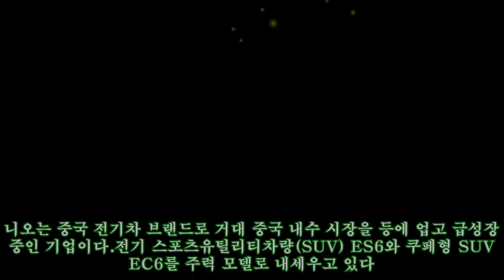中 전기차 니오 ES6·EC6, 한국타이어로 달린다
,전기차,中,中,ES6·EC6,#,
中 전기차 니오 ES6·EC6, 한국타이어로 달린다 ►FAN 한국타이어가 중국 전기차 업체 니오 SUV ES6에 신차용타이어를 공급한다. 사진=한국타이어 타이어 기업 한국타이어앤테크놀로지(47,400 +0.7